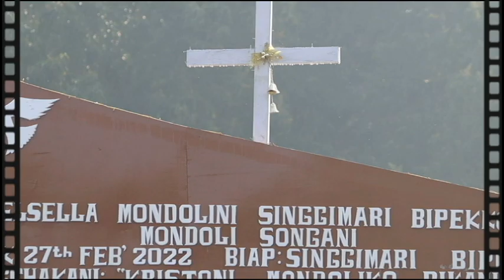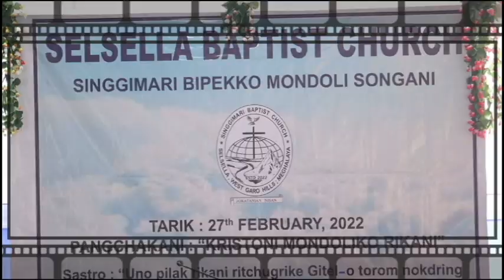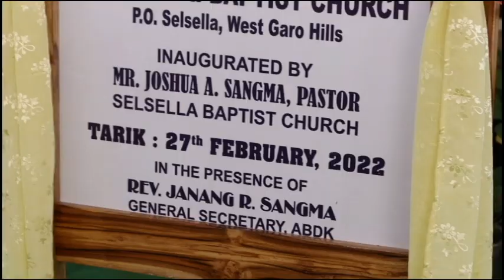Mondoli Songani (Part 1) || Singgimari Baptist Church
Singgimari Baptist Church-ko 27th February, 2022 bilsio Full Fledged Mondoli songe on'aha. Mondoli songe on'gipa Selsella Mondolini Pamong Dr. Joshua A. Sangma ong'a. Aro Mondoli songanio Rev. Janang R. Sangma, General Secretary ABDK, dongpae mikkim chaatbeaha. Krima No. X-ni pilak dilgiparang aro man'gopgimin Mondolini Pamongrang bakko ra'e Mondoli songaniko witness ka'aha. Chubatao Isolko mitela aro rasong mande ra'aniko Unan on'a. Mitela